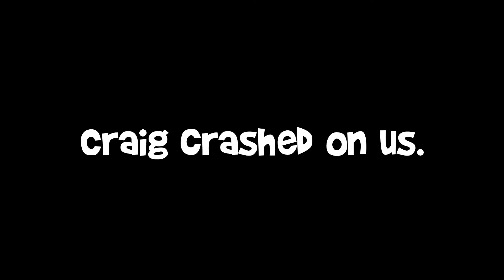James's Luigi's Mansion 3 Playthrough Pt. 10 | Castle in the ... Hotel???